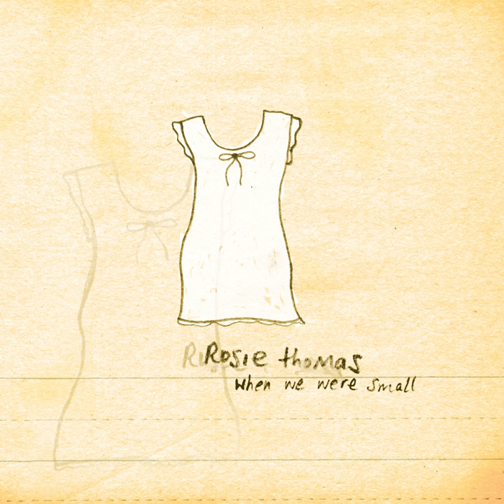Farewell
Farewell · Rosie Thomas

When We Were Small

Mixer: Martin Feveyear
Producer: Martin Feveyear
Composer: Rosie Thomas
Lyricist: Rosie Thomas